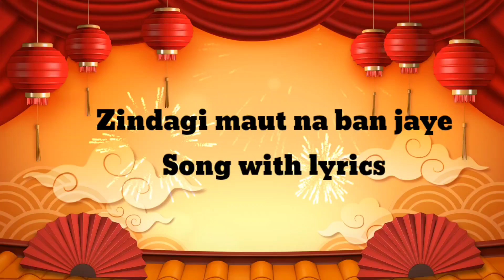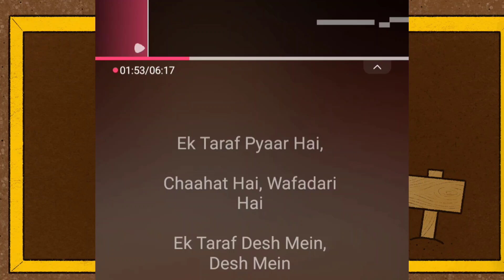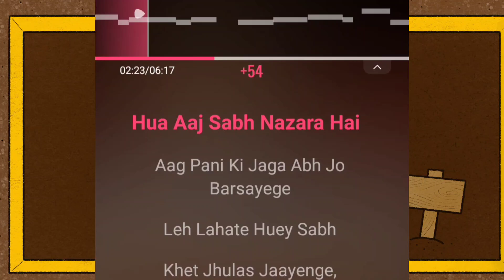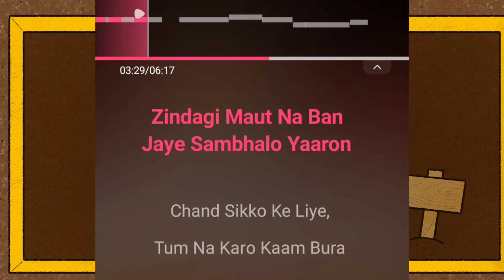Zindagi maut na ban jaye || Full song karaoke with lyrics || MUSIC COLLECTIONS